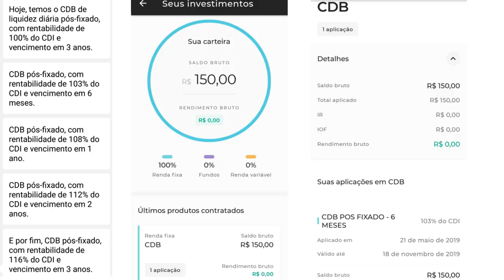💳C6BANK: INVESTIMENTOS PELO APLICATIVO DO BANCO C6BANK "CDB/DI VALE A PENA?🔝✔